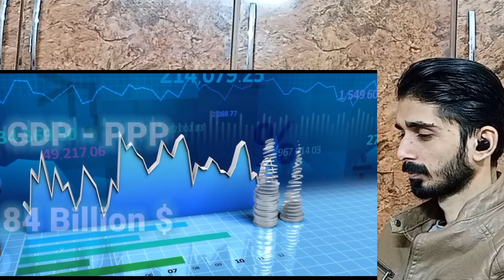Delhi Vs Lahore Reaction Pakistan | Pakistani Reaction Lahore Vs Delhi Comparison | Reaction Eyes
❤️ Next Step Reaction ❤️